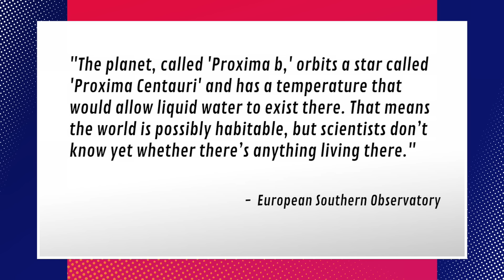Scientists Have Discovered Another Earth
Scientists may have just discovered another Earth. Sam, Grace, and Hasan talk about a possible new home for humans. Let us know if you think we'll ever go to Proxima B.